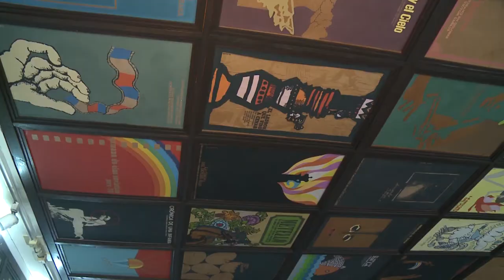Cooperación cultural entre la Comunitat Valenciana y Cuba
El President de la Generalitat, Ximo Puig, ha coordinado la puesta en marcha de diez medidas para fomentar la cooperación cultural entre la Comunitat Valenciana y Cuba, tras mantener una reunión de trabajo con el ministro de Cultura cubano, Abel Prieto, en la Habana.

El President de la Generalitat, Ximo Puig, ha coordinat la posada en marxa de deu mesures per a fomentar la cooperació cultural entre la Comunitat Valenciana i Cuba, després de mantenir una reunió de treball amb el ministre de Cultura cubà, Abel Prieto, en l'Havana.